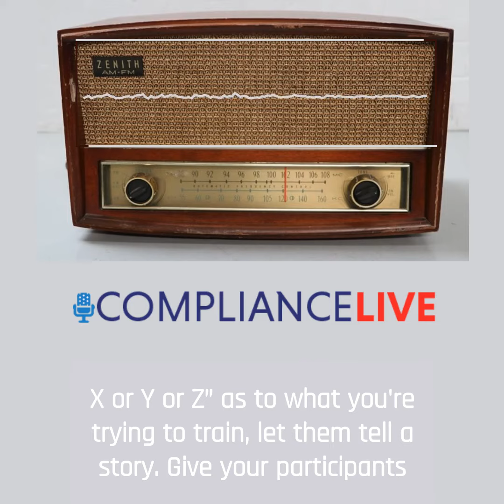CLIP--Gamification and Storytelling--Making Compliance Training Fun!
Your employees do not have to HATE when annual compliance training comes around.